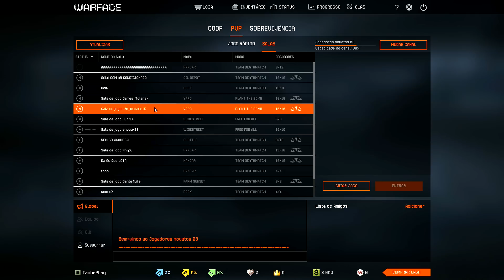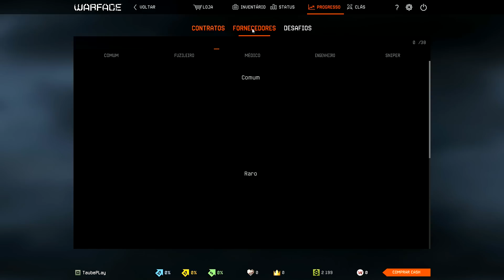Warface, Do Início, EP 02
Salve salve pessoal do Youtube, Taube chegando com mais um vídeo de Warface. E neste vídeo pessoal segundo episódio da série, jogando a arma de fuzileiro que ganhei por fazer o treinamento.